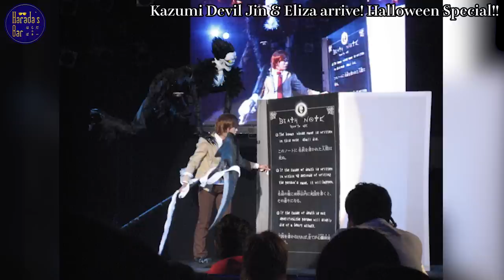Kazumi, Alternate Eliza & Devil Jin Arrive! | Halloween Special II | Harada's Bar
Sorry to keep you all waiting!
Another year, another Halloween Special! Kazumi, Alternate Color Eliza & Devil Jin arrive!!
Watch to the end to catch a perfect re-enactment of Kazumi & Akuma's famous scene.